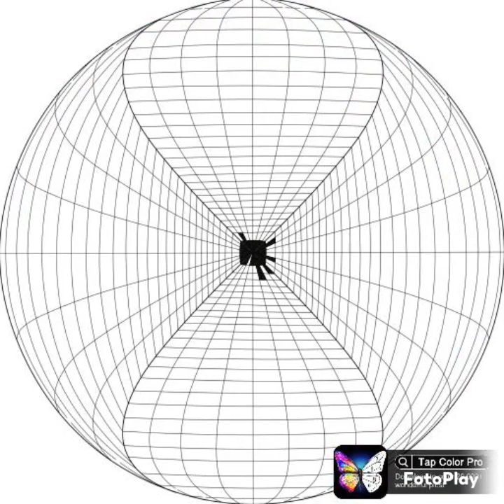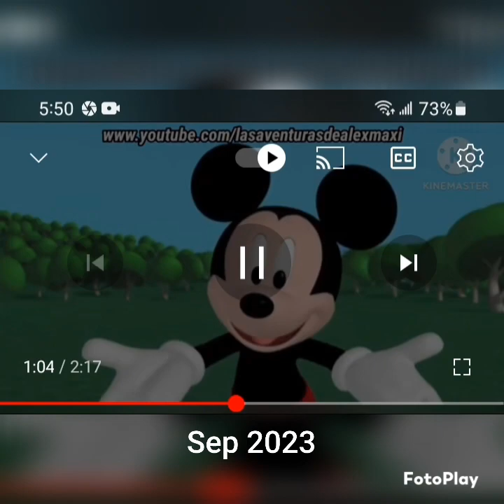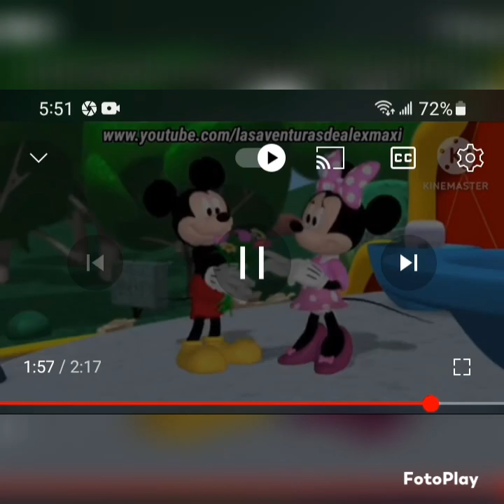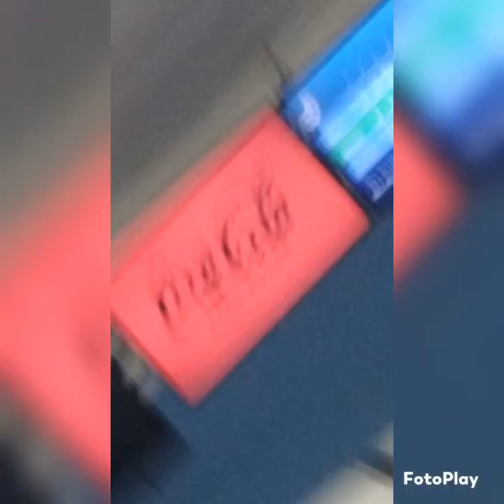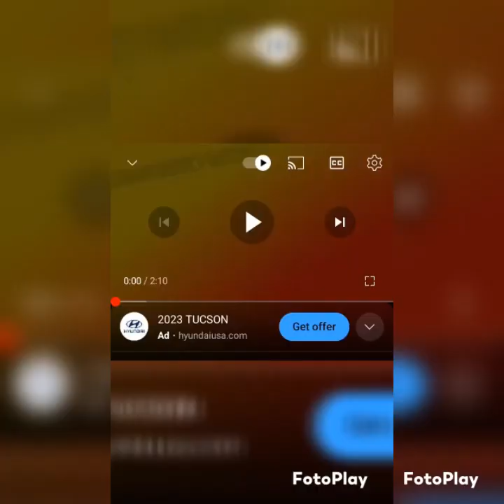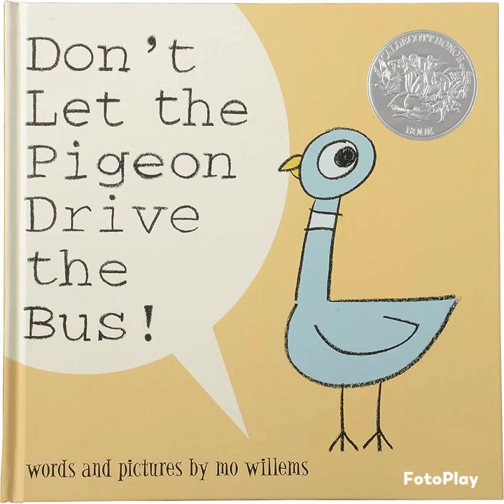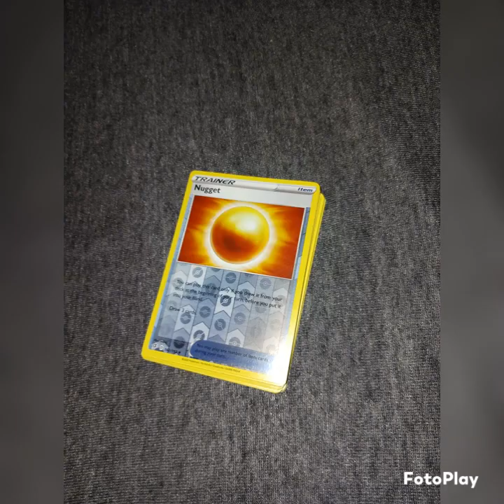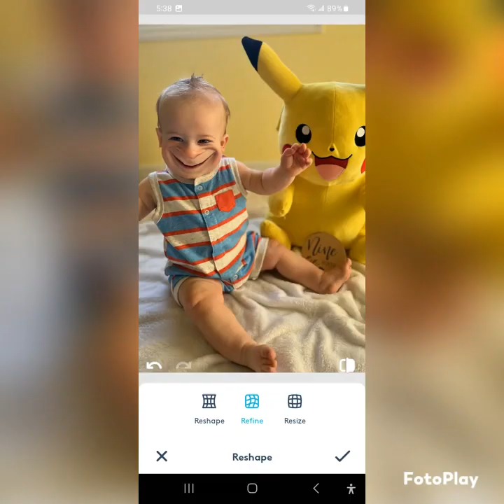Best of 2023